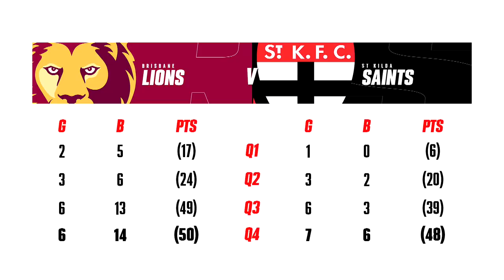Brisbane v St Kilda Highlights | Round 13, 2020 | AFL